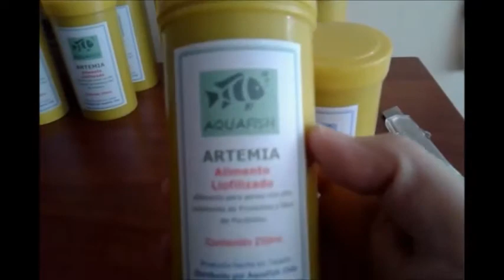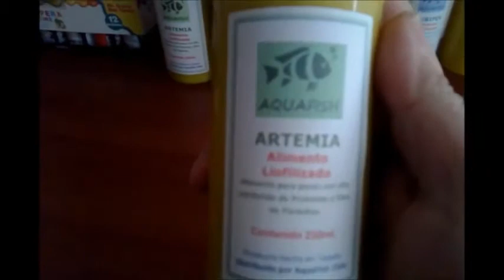video 1 plus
AquaFish Chile - Alimentos Liofilizados para Peces Ornamentales . Tubofex y Artemia.